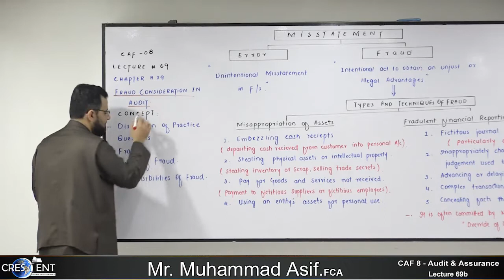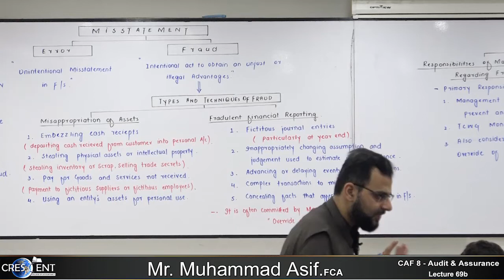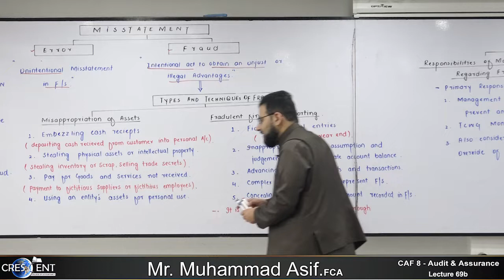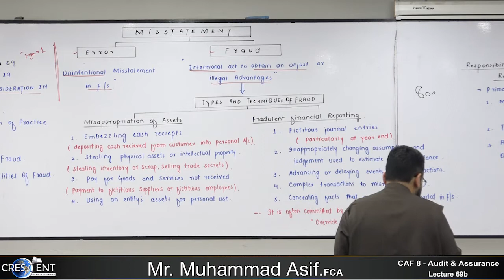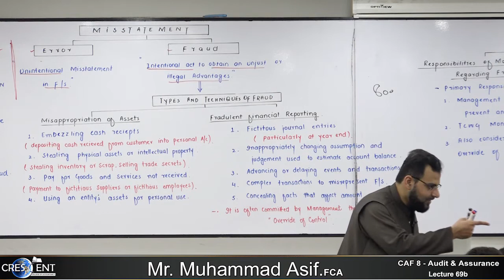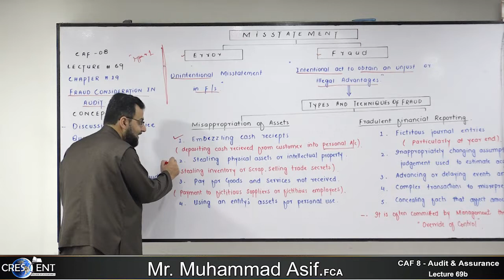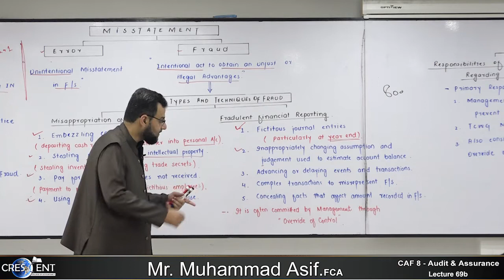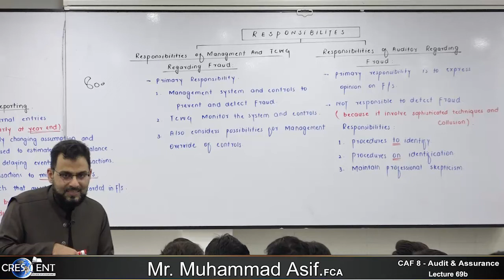CAF 8 Sir Asif Lecture 69b